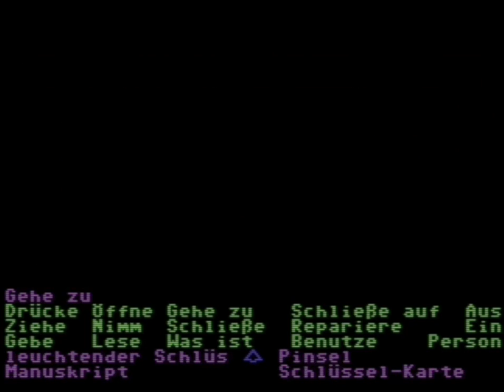Lets Play - Maniac Mansion #011 - Sandy! Ich rette dich!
Wir müssen uns etwas gedulden, bevor die Meteor Polizei eintrifft. Der Bösewicht wird zwar festgenommen, aber um Dr. Fred, den purpurnen Tentakel und Sandy müssen wir uns selber kümmern.
MIt einem kleinen Trick können wir den Tentakel überlisten und kommen uns ins Labor und sehen Sandy endlich wieder.
Dr. Fred ist nicht erfreut und schaltet die Selbstzerstörung ein. Nur er weiss wie sie sich wieder ausschalten lässt.

Sandy, die Freundin von Dave, einem der Spielhelden, ist entführt worden und soll von Dr. Fred Edison für wissenschaftliche Experimente missbraucht werden. Da die Familie unter dem Einfluss eines bösen außerirdischen Meteors steht, ist im Haus der Edisons kaum etwas normal -- und so gestaltet sich die Rettung schwierig.

Der Spieler übernimmt abwechselnd die Rollen von Dave und zwei im Vorspann frei wählbaren Freunden, die in das Haus eindringen, um Sandy zu retten. Abhängig von der Zusammenstellung des Teams ergeben sich dabei verschiedene Ansätze zur Lösung.

Maniac Mansion hat von allen LucasArts-Adventures die größte Zahl an roten Heringen, was zum Teil auch daran liegt, dass verschiedene Gegenstände erst mit anderen, nicht eingesetzten Teammitgliedern sinnvoll nutzbar werden.

Am Anfang entscheidet der Spieler aus einer Auswahl von sechs Charakteren, welche beiden davon Dave in das Haus begleiten. Die zur Verfügung stehenden Charaktere sind Syd, Michael, Wendy, Bernard, Razor und Jeff. Syd und Razor sind Musiker, die im Verlauf des Spiels mit Hilfe eines Klaviers zur erfolgreichen Rettung von Sandy beitragen können. Michael ist Fotograf, Wendy möchte Schriftstellerin werden, und Bernard ist Präsident eines Physik-Klubs. Auch diese drei können mit ihren Fertigkeiten zur Rettung beisteuern. Allein Jeff, der „normalerweise am Strand rumhängt und auch auf den Namen ‚Surfer Dude' hört", kann zwar wie Bernard das Telefon reparieren, hat aber keine besonderen Fähigkeiten zur Lösung des Spiels.